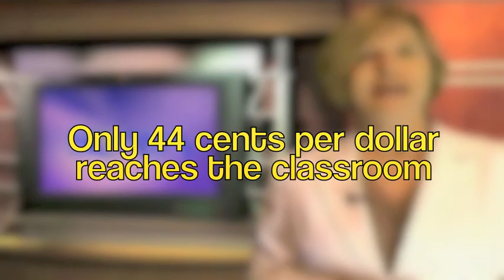SCASA School Administrators Union Hustling for Tax Dollars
SCASA, a South Carolina school administrator union, hustles hard for public money and low expectations. Thanks to dues and personnel benefits paid by tax dollars, SCASA can focus on siphoning money away from the classroom to further bloat South Carolina's ineffective and wasteful government school system. Despite all the unnecessary bureaucratic spending, South Carolina still ranks near the bottom nationally for graduation rates, aptitude scores, and college readiness measurements.